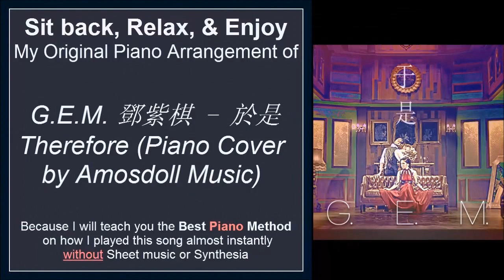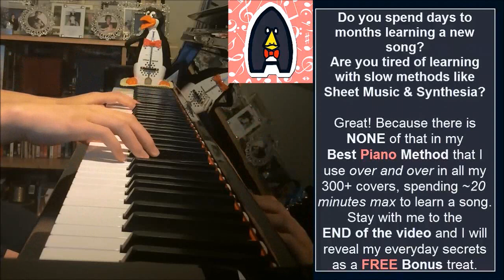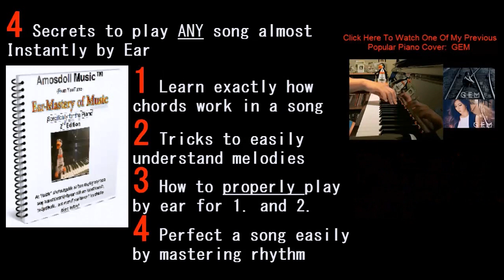G.E.M. 鄧紫棋 - 於是 THEREFORE (Amosdoll Piano Cover)